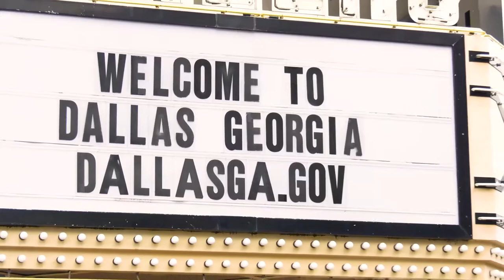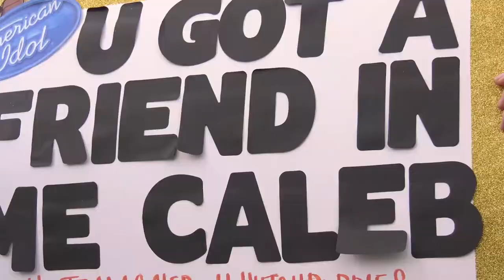Caleb Hutchinson Dallas Parade/Concert